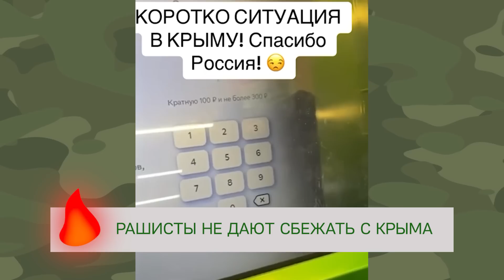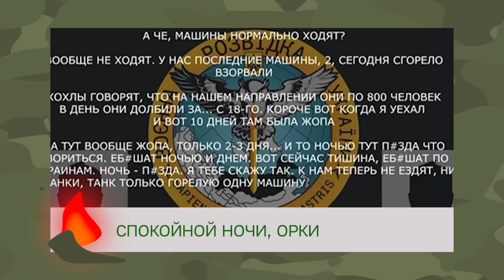Сальдо ОПОЗОРИЛСЯ на фоне ЗАТОПЛЕННОЙ Новой Каховки | ГОРЯЧИЕ НОВОСТИ 08.06.2023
🔥 У РФ нет пропаганды?
🔥Новые конвульсии Соловьева.